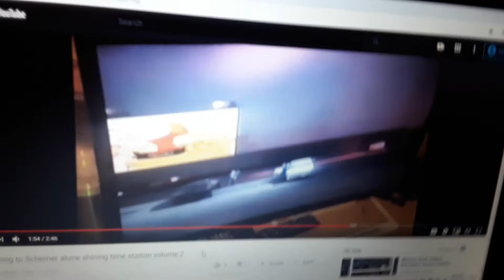Britt allcroft schemer alone VHS opening in the middle